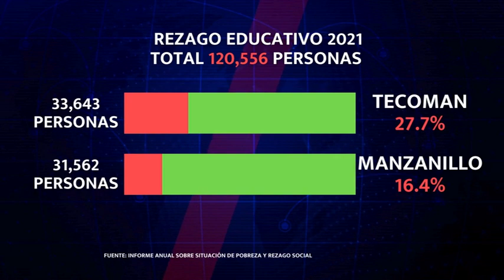EspecialesMN Meganoticias📚🏫🎒 Mayor rezago educativo se encuentra en preescolar y medio superior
Mayor rezago educativo se encuentra en preescolar y medio superior